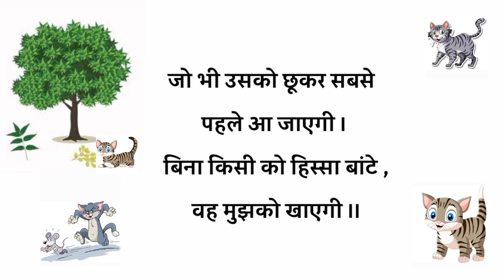हिंदी कविता - चालाक चीकू | Hindi Rhymes / Poems / Song For Kids /कक्षा 2 कविता